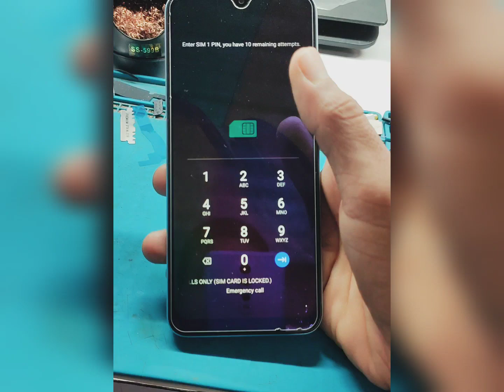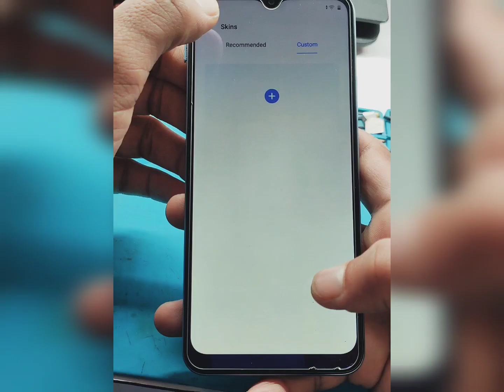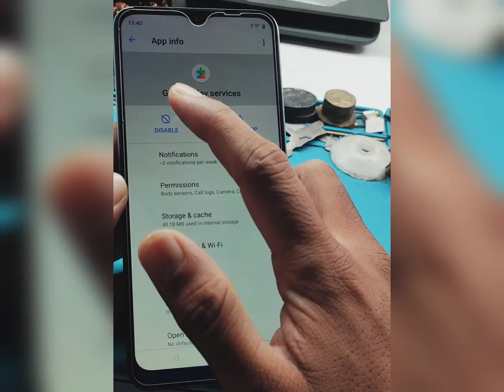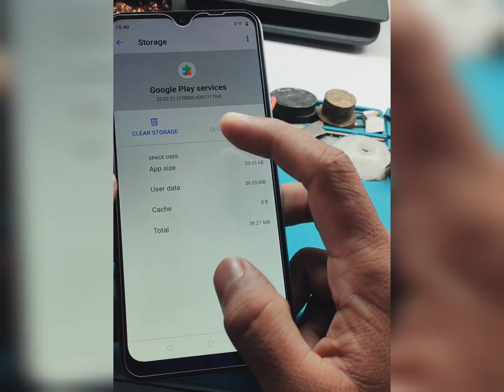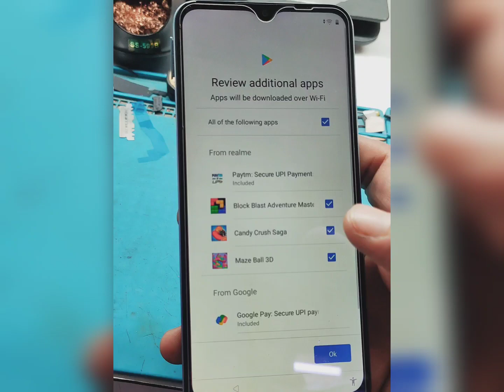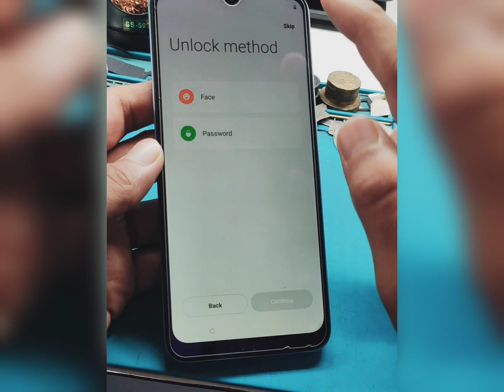Realme c30 frp bypass | RMX3581 google frp removed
Hi friends,

Realme c30 (RMX3581) FRP BYPASS ✅ is simple but something tricky. It can be hard for whom never ever doned frp bypass of any Android phone.

FEEDBACK – Please share your thoughts regarding this video or whole channel, it will be helpful for us ❤️💯👌